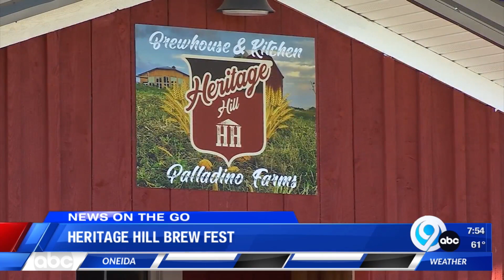News on the go: TMN Edition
Casey Honigbaum recaps all of this morning's top stories in your news on the go.